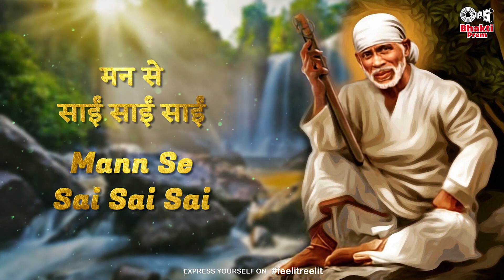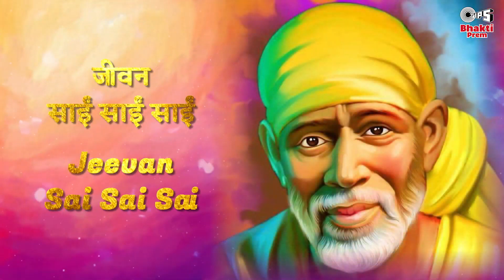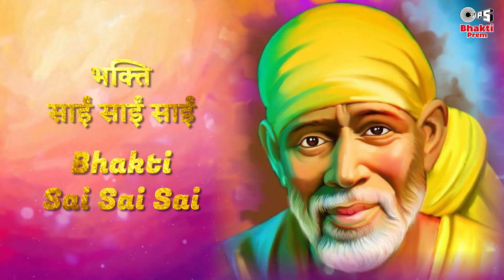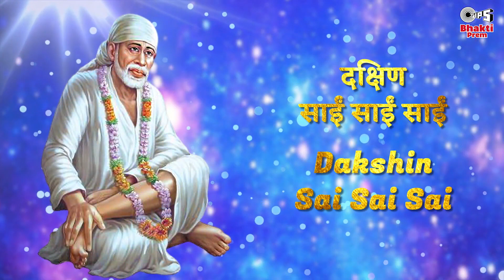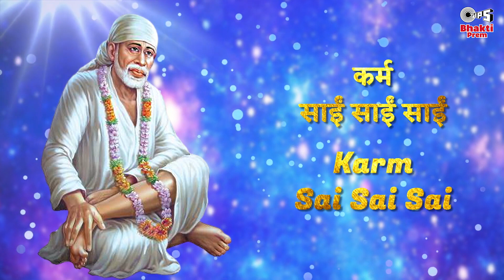Sai Stuti With Lyrics | साई स्तुती | Lata Mangeshkar | Sai Baba Devotional Mantra | Om Sai Ram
Presents Popular Peaceful Sai Baba "Sai Stuti With Lyrics" (साई स्तुती) Sung By Lata Mangeshkar.  @saibaba

Song Name : Sai Stuti
Singer : Lata Mangeshkar
Lyrics : Bharat Acharya
Music Composer : Uttam Singh

Lyrics :
साईं साईं साईं साईं
Sai Sai Sai Sai
बाबा साईं साईं साईं
Baba Sai Sai Sai
साईं साईं साईं
Sai Sai Sai

साईं साईं साईं
Sai Sai Sai
Baba Sai Sai Sai x2

साईं साईं साईं
Sai Sai Sai

साईं साईं साईं
Sai Sai Sai

बोलो साईं साईं साईं
Bolo Sai Sai Sai

मन से साईं साईं साईं
Mann Se Sai Sai Sai

Mann Se Sai Sai Sai x2

सुमिरो साईं साईं साईं
Sumiro Sai Sai Sai
निसदिन साईं साईं साईं
Nisdin Sai Sai Sai x2

कीर्तन साईं साईं साईं
Kirtan Sai Sai Sai
पूजन साईं साईं साईं
Poojan Sai Sai Sai x2

अंदर साईं साईं साईं
Ander Sai Sai Sai
बाहर साईं साईं साईं
Bahar Sai Sai x2

जीवन साईं साईं साईं
Jeevan Sai Sai Sai
यात्रा साईं साईं साईं
Yatra Sai Sai Sai x2

भक्ति साईं साईं साईं
Bhakti Sai Sai Sai
शक्ति साईं साईं साईं
Shakti Sai Sai Sai x2

तृप्ति साईं साईं साईं
Trupti Sai Sai Sai
मुक्ति साईं साईं साईं
Mukti Sai Sai Sai x2

शांति साईं साईं साईं
Shanti Sai Sai Sai
ॐ साईं साईं साईं
Om Sai Sai Sai x2

काया साईं साईं साईं
Kaaya Sai Sai Sai
Om Sai Sai Sai x4

पृथ्वी साईं साईं साईं
Prithvi Sai Sai Sai
अंबर साईं साईं साईं
Amber Sai Sai Sai x2

साईं साईं साईं
Sai Sai Sai

साईं साईं साईं
Sai Sai Sai

साईं साईं साईं
Sai Sai Sai

साईं साईं साईं
Sai Sai Sai

साईं साईं साईं
Sai Sai Sai

साईं साईं साईं
Sai Sai Sai

साईं साईं साईं
Sai Sai Sai
चंदा साईं साईं साईं
Chanda Sai Sai Sai
सूरज साईं साईं साईं
Suraj Sai Sai Sai x2

पूरब साईं साईं साईं
Purab Sai Sai Sai
पश्चिम साईं साईं साईं
Paschim Sai Sai Sai x2

उत्तर साईं साईं साईं
Uttar Sai Sai Sai
दक्षिण साईं साईं साईं
Dakshin Sai Sai Sai x2

जन्म साईं साईं साईं
Janm Sai Sai Sai
मोक्ष साईं साईं साईं
Moksh Sai Sai Sai x2

धर्म साईं साईं साईं
Dharm Sai Sai Sai
कर्म साईं साईं साईं
Karm Sai Sai Sai x2

ध्यान साईं साईं साईं
Dhyan Sai Sai Sai
ज्ञान साईं साईं साईं
Gyan Sai Sai Sai

अर्पण साईं साईं साईं
Arpan Sai Sai Sai
दान साईं साईं साईं
Daan Sai Sai Sai x2

आत्मा साईं साईं साईं
Aatma Sai Sai Sai
गौरव साईं साईं साईं
Gaurav Sai Sai Sai
आत्मा साईं साईं साईं x2

आनंद साईं साईं साईं
Aanand Sai Sai Sai
वैभव साईं साईं साईं
Vaibhav Sai Sai Sai x4

रिद्धि साईं साईं साईं
Ridhhi Sai Sai Sai
सिद्धि साईं साईं साईं
Sidhhi Sai Sai Sai x2

नानक साईं साईं साईं
Nanak Sai Sai Sai
गोविन्द साईं साईं साईं
Govind Sai Sai Sai x3

साईं साईं साईं
Sai Sai Sai
Baba Sai Sai Sai x 2

साई स्तुती | Sai Stuti With Lyrics | Lata Mangeshkar | Sai Baba Devotional Mantra | Tips Bhakti Prem